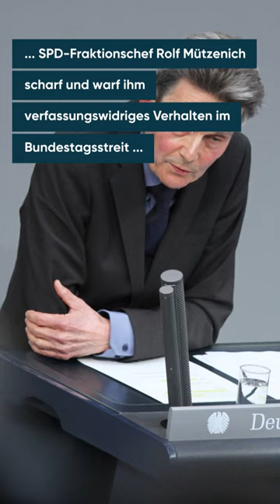Taurus-Streit: Kubicki wirft Mützenich "verfassungsfeindliche Erklärungen" vor